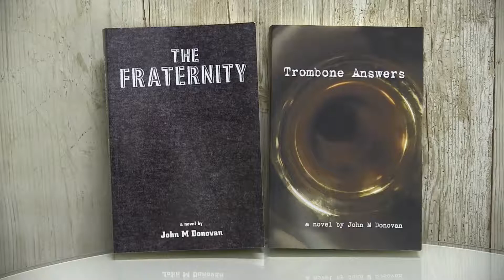BookTalk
Promotional video for Hillsboro Publishing.